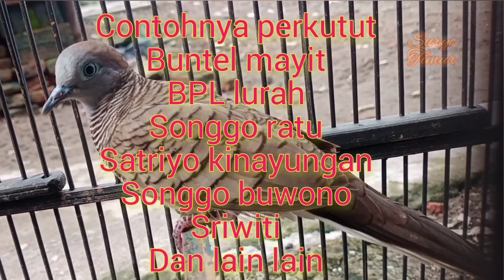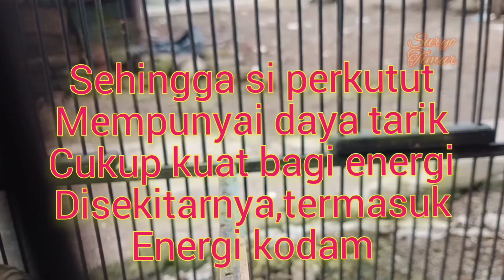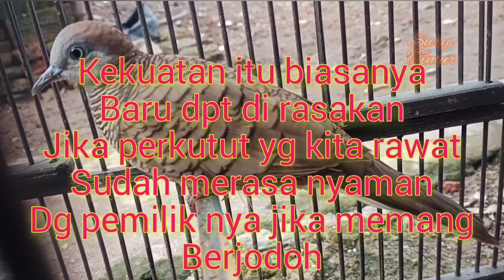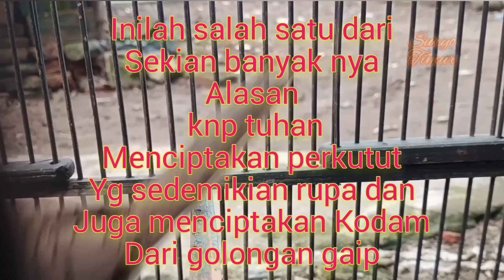Tentang memelihara perkutut local yg mempunyai daya mistis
Salam perkutut local indonesia